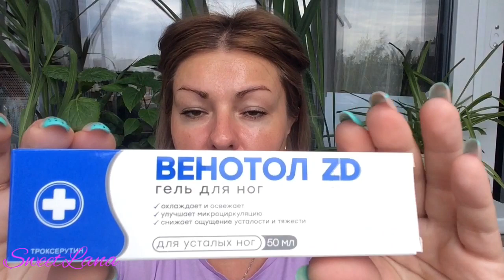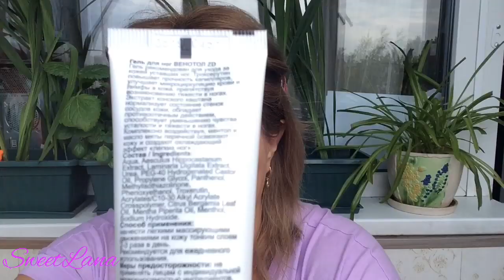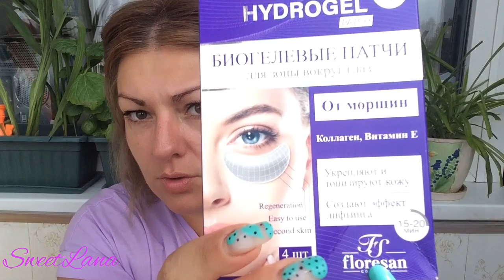ФИКС ПРАЙС ЭТО ТРЕШ!!! Тестирую косметику из FixPrice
ВСЕМ ПРИВЕТ!!!
В этом видео я тестирую косметические средства из Фикспрайс.